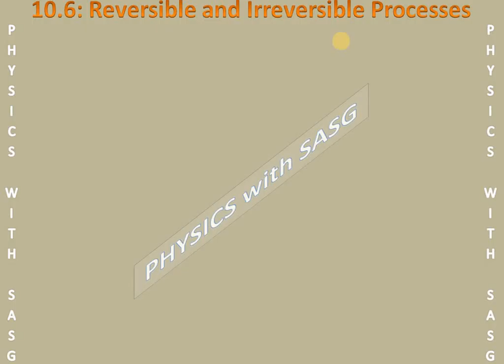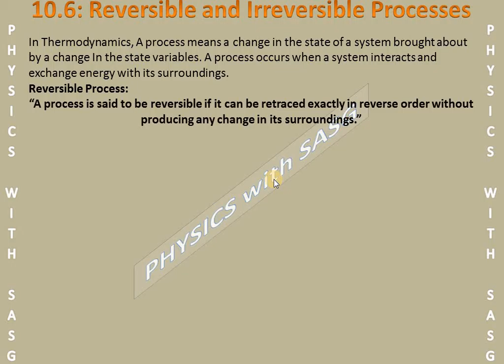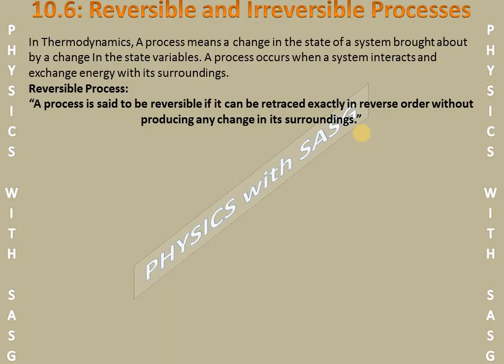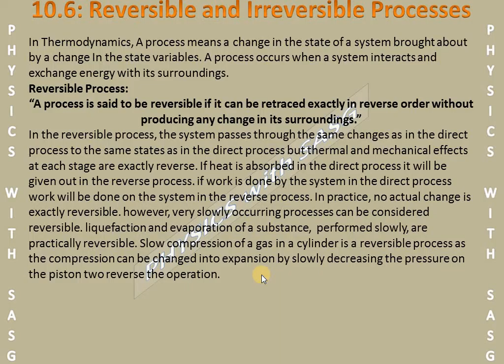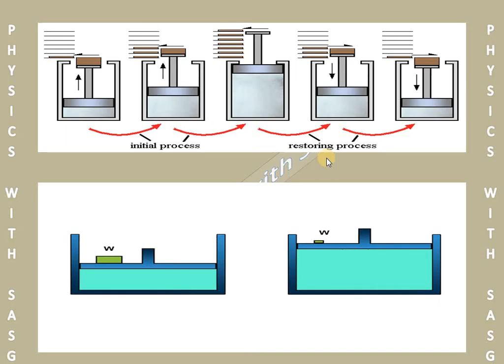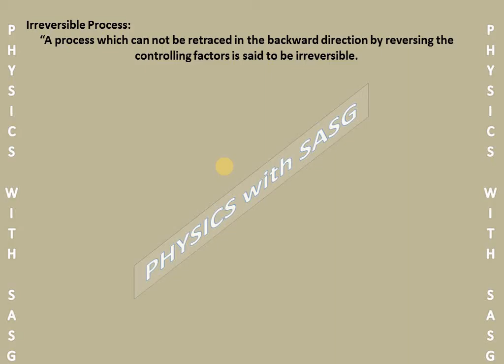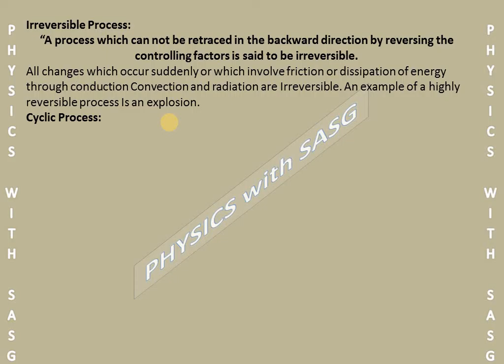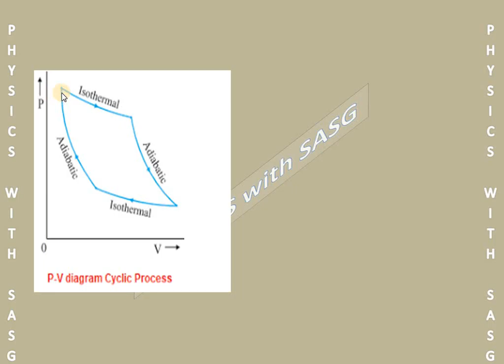Reversible & Irreversible Processes Unit # 10.6 I CH # 10 Thermodynamics I 1st Year Federal Board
Assalamualikum dear students in this video we are going to discuss unit # 10.6 Reversible And Irreversible Processes of CH # 10 Thermodynamics.
There are two types of thermodynamical processes. These are reversible and irreversible processes.
FOr more details please watch the video and if you have questions related to the topic drop them in the comments INSHAALLAH I will answer them.